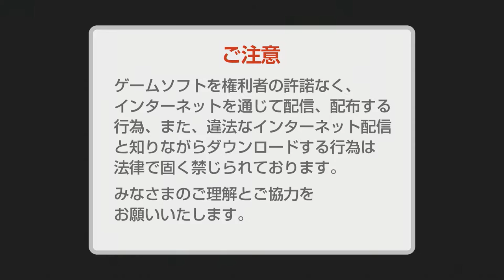[PS4] Gundam Breaker 3 1st Hour Play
Time to break some virtual plastic!

If I'm keeping score correctly, this is my 1000th game, digital games included. Well, it could have been worse for a 1000th game.